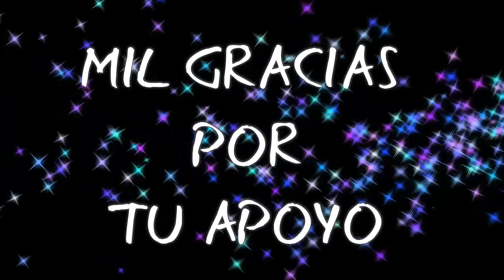Crochet punto fantasia - abanicos en crochet - punto puff en crochet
punto fantasia encrochet ideal para
manta para bebe en crochet
chaleco en crochet
chambrita en crochet
chal en crochet
recuerda palabra clave del canal es
escribela en google y apareceran muchos tutoriales mas de este canal
tiara en crochet